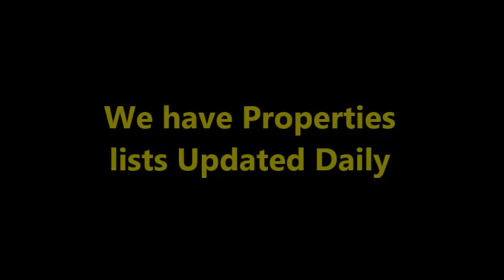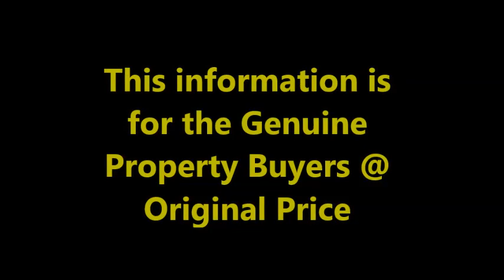Luxury Independent Builder Floor 3BHK Flat for Sale - Andhra Realty - 9440549389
మీరు ప్రాపర్టీ కొనాలనుకుని ఆంధ్రా రియాల్టీ ని సంప్రదించినందుకు ధన్యవాదములు .
2014 నుండి నమ్మకమైన సర్వీసెస్ అందిస్తున్నాము
మా వద్ద గుంటూరు లో సుమారు 300 అపార్టుమెంట్లు, 200 ఇళ్ళు 250+ ఖాళీ స్థలముల సమాచారం కలదు
మా వద్ద విజయవాడ లో సుమారు 500 అపార్ట్మెంట్స్, 250+ ఇళ్ళు 300 స్థలముల సమాచారం కలదు
We update the property list on daily basis.  We gather the properties from various sources.

ఈ వివరాలు ఓనర్స్ నెంబర్ తో సహా మీ ఇవ్వగలం
మీరు మీకు నచ్చినది కొనుక్కోండి.
మాకు ఎటువంటి కమిషన్ ఇవ్వనవసరము లేదు
We have 3 types of lists.
1. Apartments
2. Independent Houses
3. Open Plots
రిజిస్ట్రేషన్ ఫీజు 2000 మాత్రమే.
ఏ కేటగిరీ అయినా 2000/-  లేదా  ఏ రెండు కేటగిరీలు అయినా 3000/- మాత్రమే. All Categories 4000/-
Address Based sorted list.
నమ్మకమైన సర్వీసులు అందించేవారిని ఆదరించాల్సిన భాధ్యతను మరువకండి.
గుంటూరు, విజయవాడ, Hyderabad లో అత్యంత నమ్మకమైన రియల్ ఎస్టేట్ కన్సల్టెన్సీ ఆంధ్రా రియాల్టీ
Save your time, save your Money.
Congratulations! Happy to learn that you got the power to buy a property.  It’s happy news to all your loving family members.
that you want to buy a property.  Our website gives you exact location-specific properties.  We don’t mix other location properties.  Brief information is provided through this website, YouTube channel.

Buying a property is involved a lot of transactions, site visits, location advantages, facing, measurements, documentation verification, legal verification, bank loan arrangements, entering into an agreement, registration, etc.

We request you to go through all processes with a qualified professional’s right from document writer, lawyer, etc.
We are into Real Estate Digital Marketing where we collect the information about properties for sale, sort out, categorize, and arrange the information to help you in buying a property.

But, as you know running any organization involves variable costs like rental, staff salaries, internet, transportation, website management, web hosting, phone bills, electricity bills, taxes, and so on.

For this purpose, I charge Rs. 2000/- to provide the information about the type of property you want to buy say Open Plots, Apartment Flats, Independent Houses.

You need NOT pay any commission or brokerage to me.  You can use your own sources to get it for the right price by using your bargain skills.
We have Independent Houses in Vijayawada, Apartments in Vijayawada, and Open Plots in Vijayawada.
 And
Independent Houses in Guntur, Apartments in Guntur, Open plots in Guntur.

Pay through Google Pay and Whatsapp transactional success report.

I have a good number of contacts everywhere. Whatsapp me your need and requirements. I will try to help you.

Please email or WhatsApp your requirements
We will try to find the best available properties for you

I request you to click the link and give me a good rating.
We are providing Genuine & High-quality Real Estate Services….
I request you to give us a good rating, just by clicking the following link… It takes 1 second. Thanks